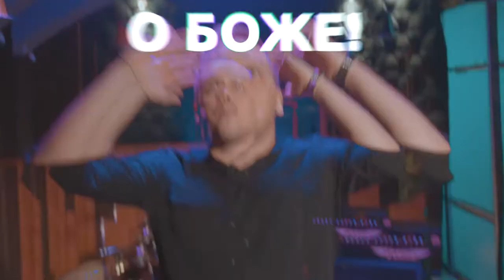KRAHMALEV - Рэп-поздравление (social media video)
Видео было так-же адаптировано под формат площадок Интсаграм, ТикТок, Фейсбук.